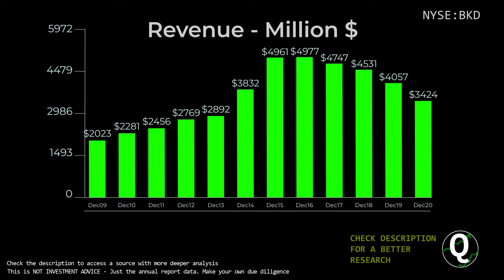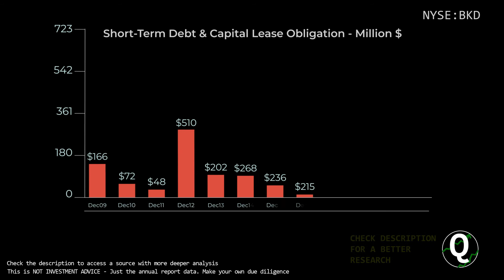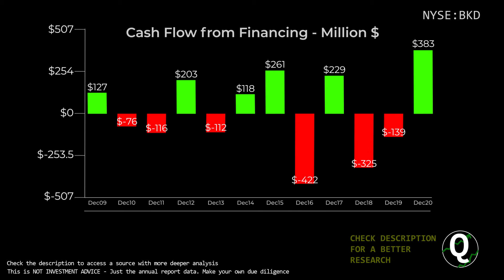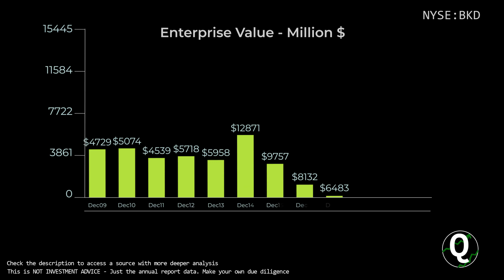$BKD Stock - Brookdale Senior Living | Quick Financials | LAST 12 YEARS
TIMESTAMPS:
00:00 Revenue
00:10 Total Expenses
00:20 Net Income
00:30 Outstanding Shares (Diluted)
00:40 Net Margin %
00:50 Assets & Liabilities
01:00 Equity
01:10 Debt to Equity
01:20 Stock Price
01:30 Cash
01:40 Short-Term Debt
01:50 Long-Term Debt
02:00 Cash Flow from Operations
02:10 Cash Flow from Investing
02:20 Cash Flow from Financing
02:30 Capital Expenditure
02:40 Free Cashflow
02:50 Market Cap
03:00 Enterprise Value
03:10 Tangible Book value per share
03:20 Projected FCF